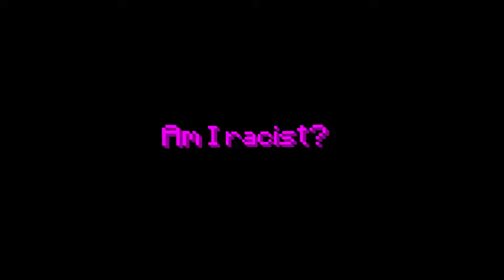the luckiest minecraft player...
Welcome, I hope you like the new editing style! I wasn't able to upload yesterday because I wanted to test some new features. Enjoy!

♡ My followers are what keeps me going, they are my main motivation ♡